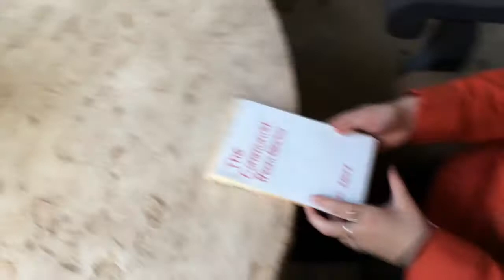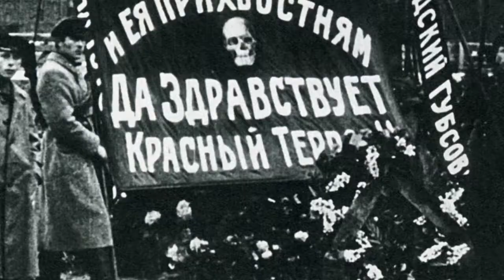My Movie landriwwIImarch30